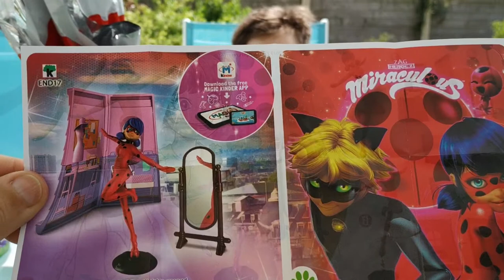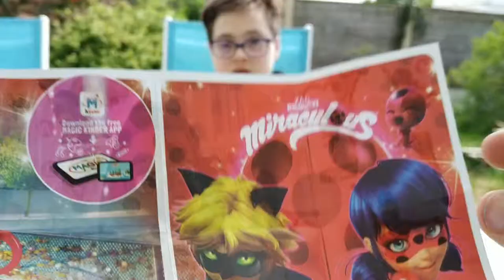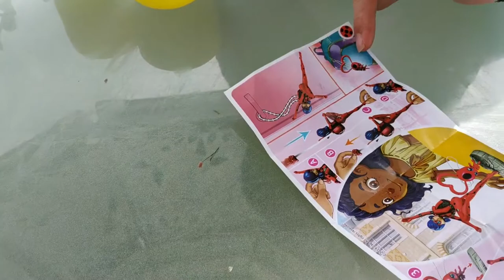Nos oeufs de Pâques Miraculous et lapins